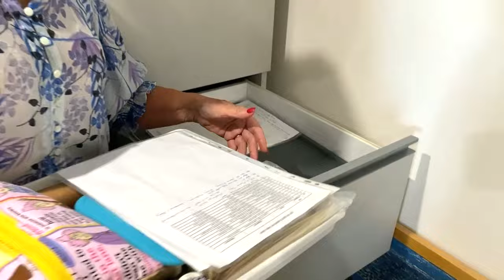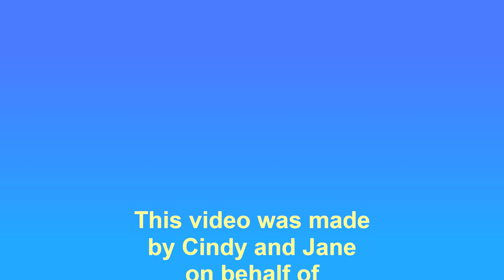An Interview with Quilter, Ann Ewer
Join Cindy and Jane as they spend time with quilter Ann Ewer to talk about her quilting journey.